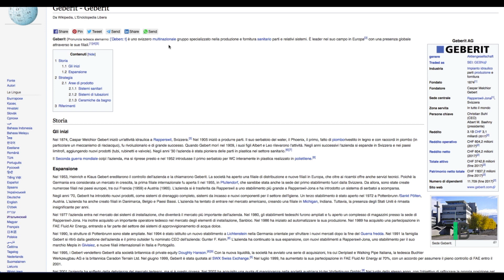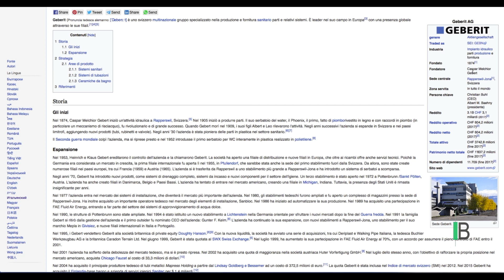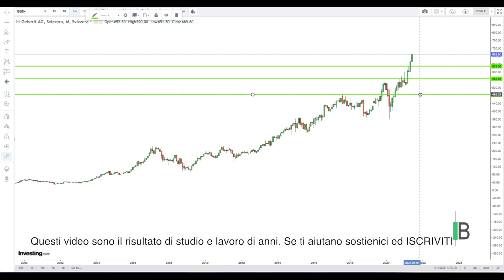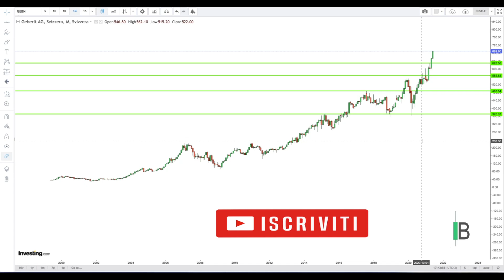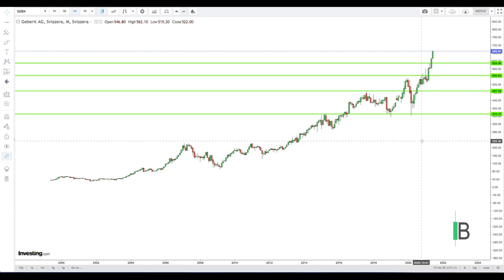AZIONE GEBERIT GIUGNO2021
Azioni Geberit
Analisi mensile Giugno 2021